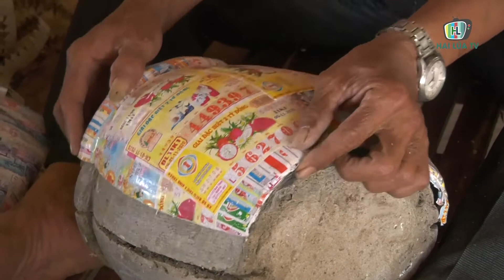NGHỆ NHÂN 70 TUỔI GÌN GIỮ NGHỀ CHẾ TÁC MÃO, MẶT NẠ KHMER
Theo thời gian, nghề chế tác mão, mặt nạ truyền thống của người Khmer có nhiều thăng trầm, và dần đứng trước nguy cơ bị mai một. Thế nhưng tại vùng đất huyện Châu Thành, tỉnh Trà Vinh lại có một nghệ nhân 70 tuổi vẫn hăng say gắn bó với nghề, gìn giữ nét đẹp của dân tộc, của quê hương.